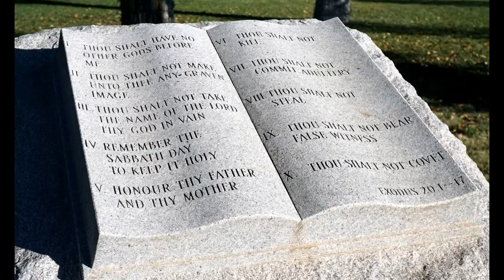The Greatest War in History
War:  it has plagued humanity for as long as we can remember.  Many millions have spent their lives and shed their blood for causes which may not have always been for their good.  Did you know that there is a war that has been raging for thousands of years; both sides suffering terrible losses, and gaining great victories?  Perhaps you might be asking, “What’s this war about?”  The two things that wars have always been fought over:  the hearts of the people, and power.